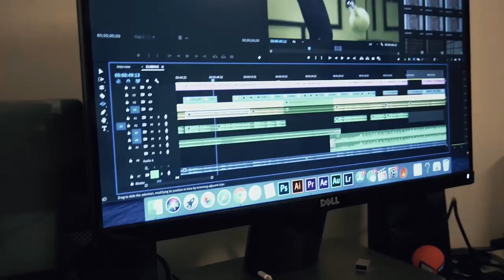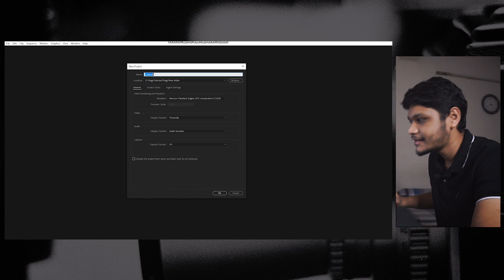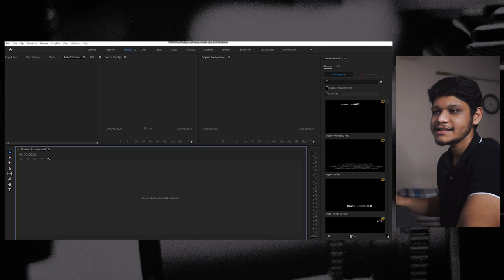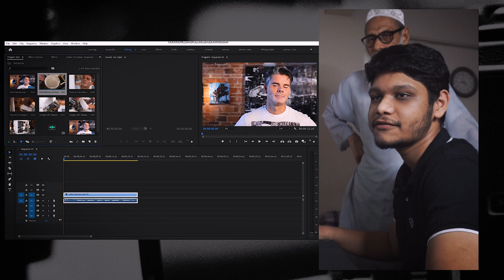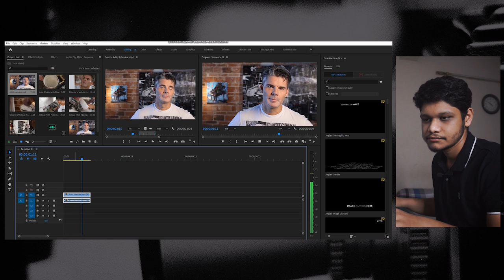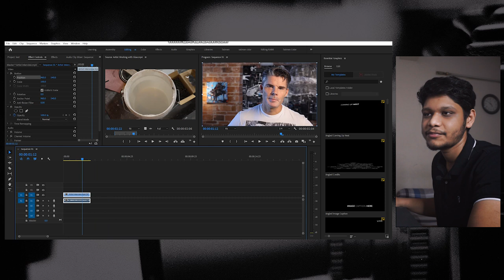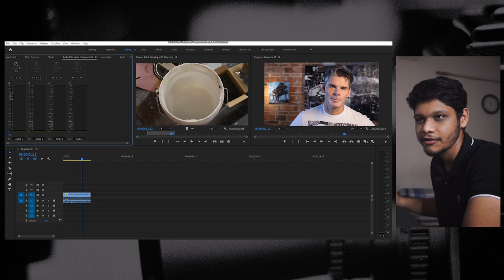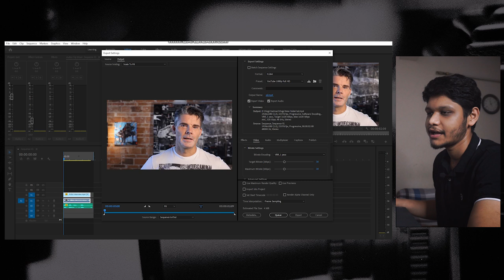How To Start Editing In Adobe Premiere Pro CC! | Beginners Guide (Bangla)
In this tutorial I go over the simplest way to get started editing in Adobe Premiere CC.

The version I'm using in the video is CC 2019, but most (if not all) of the steps I walk through are applicable to earlier and later versions of Premiere.